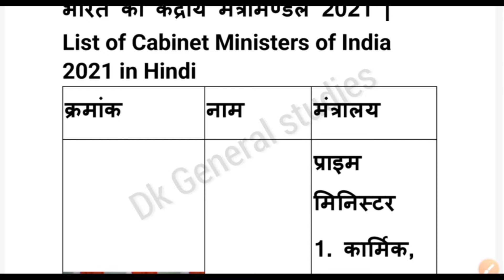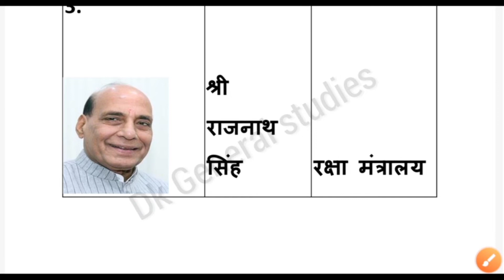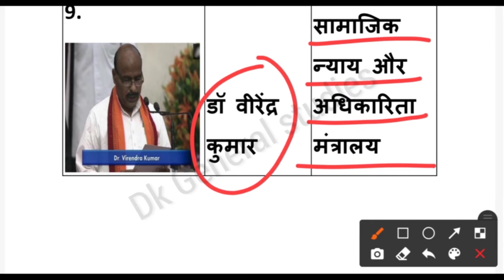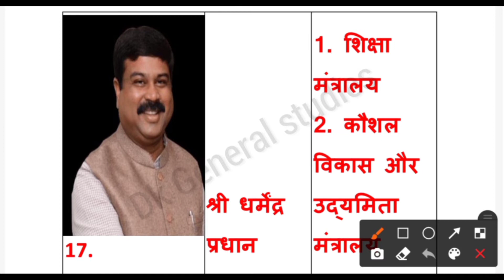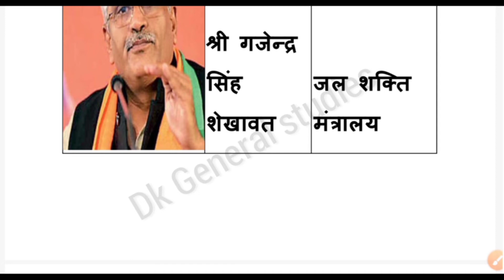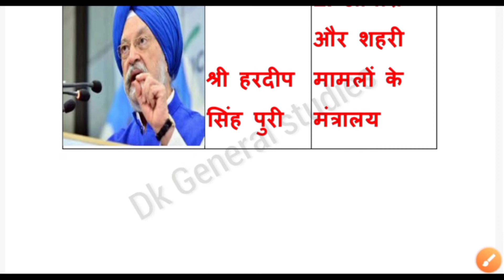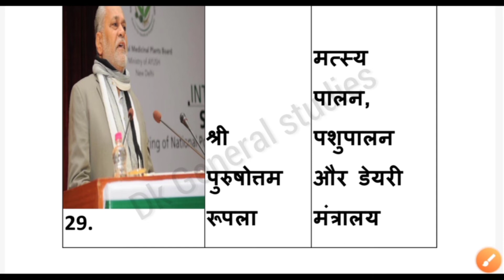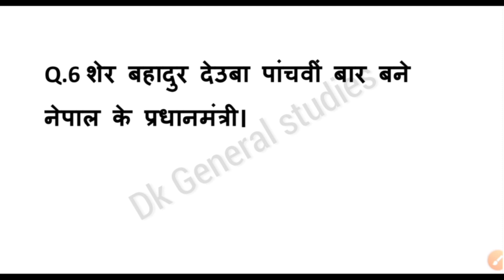जुलाई माह करेंट अफेयर्स || केंद्रीय मंत्रिमंडल अपडेट | केंद्रीय मंत्रियों का नाम || Cabinet minister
और बेल आइकन के All बटन को प्रेस करना न भूले

🙏🙏धन्यवाद दोस्तो 🙏🙏